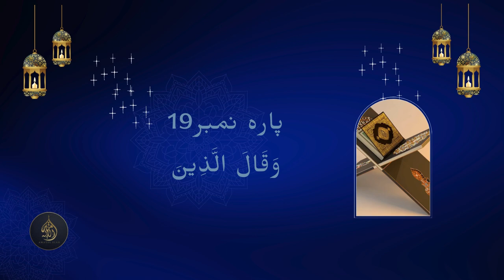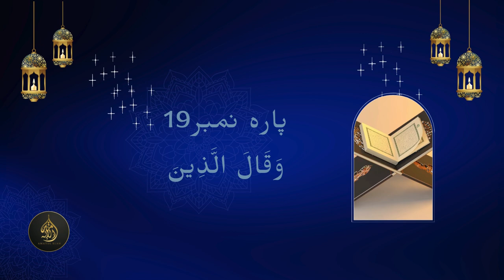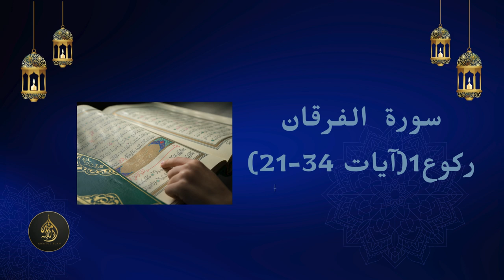Dawrah-e-Quran 2024: Para 19 | Journey through the Quran | 23 September 2024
Welcome to the nineteenth installment of our Dawrah-e-Quran series for the year 2024! In this video, we explore Para 19 (Juz 19) of the Quran, diving deep into its sacred verses and timeless teachings. Join us as we uncover the spiritual insights and wisdom contained within this part, reflecting on its profound lessons for our lives. Through reflection and thoughtful discussion, we seek to strengthen our bond with the Quran, applying its divine guidance to our daily challenges. Embark with us on this spiritual journey towards personal growth and a deeper connection with the Quran.

About Amat-Ul-Ellah:
Amat-Ul-Ellah believes that every soul holds the potential to shine bright and rise higher, but it is only through a deep connection with ALLAH SUBHAN O TALLA that this potential is realized. With this mission, Amat-Ul-Ellah works to help people rediscover the beauty of faith and the strength of their connection with ALLAH.

Join us in this journey of self-reflection and spiritual discovery as we strive to reconnect with our Creator and fulfill our true purpose. Together, let us seek to please the One who made us.